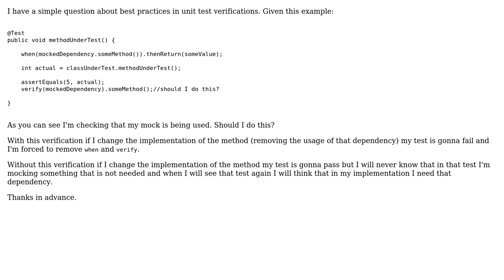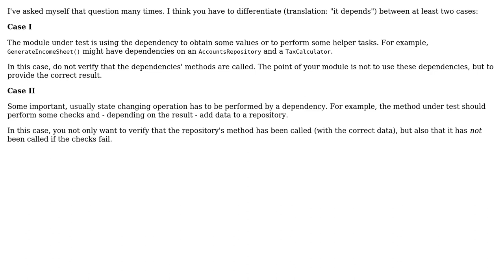Software Engineering: Mocked dependencies verification - Best practices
With thanks & praise to God, and with thanks to the many people who have made this project possible! You are responsible for your own actions.